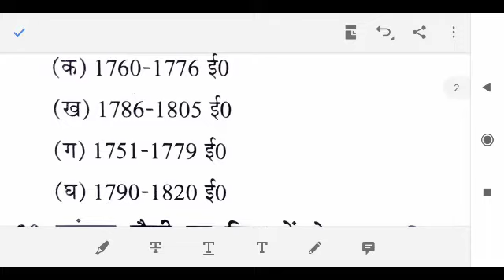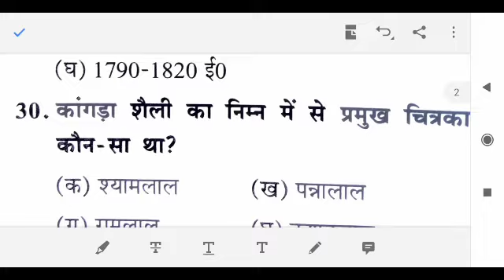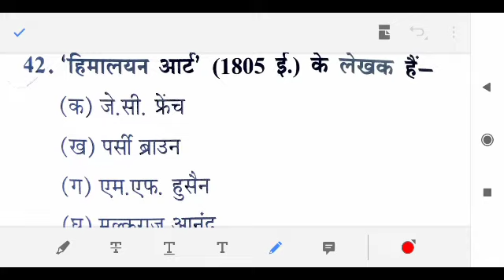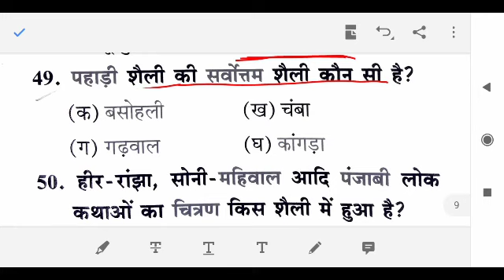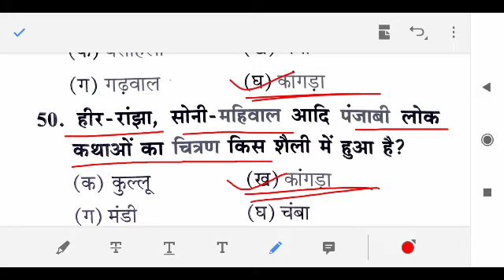Pahari kla part 2 , TGT PGT LT ART ke most important Question net jRF kvs DSSSB ke liye